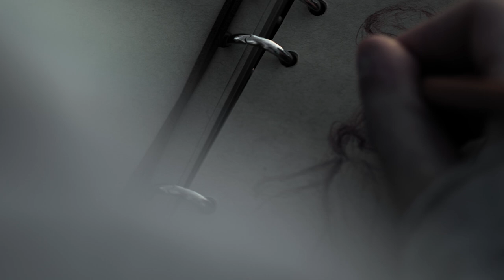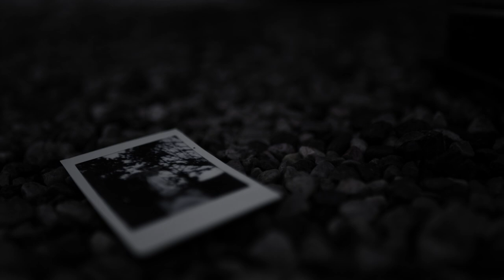CEMETERY - original short film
Written, directed and edited by Marta Bartalini
Starring Gianluca Semeraro
Camera and photography by Francesco Serra and Mattia Bubbani
Original score by Nicola Battista